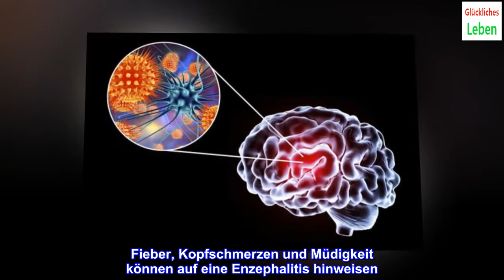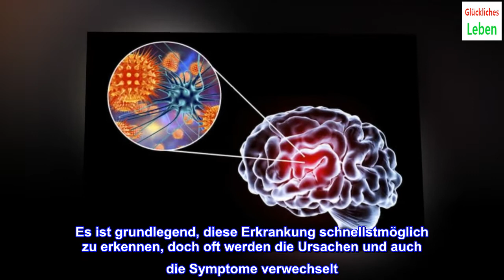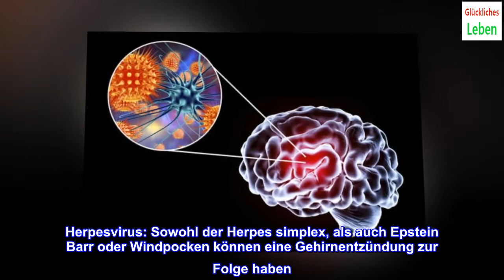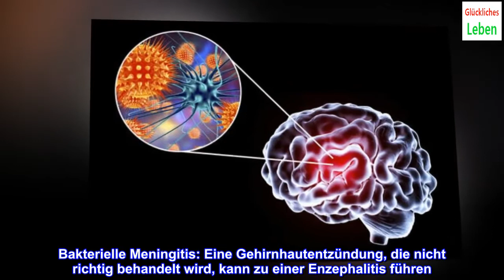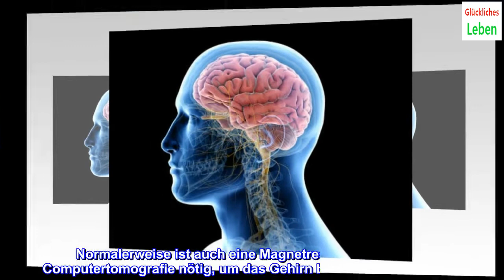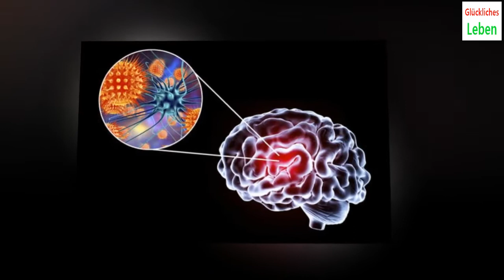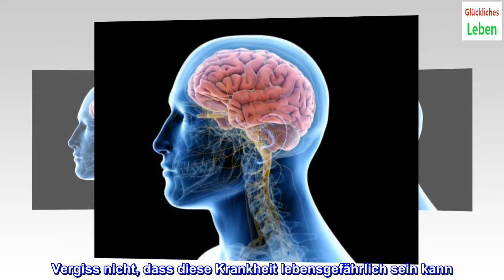Enzephalitis: Symptome, Ursachen und Behandlung